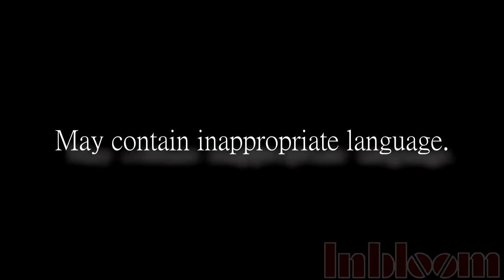The Last of Us-Factions(TLoU-Multiplayer/Online)